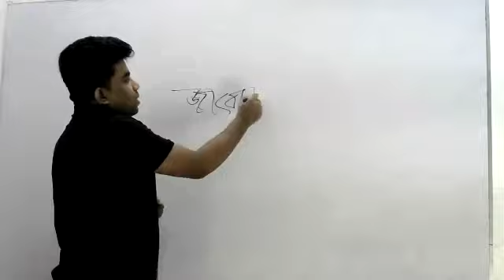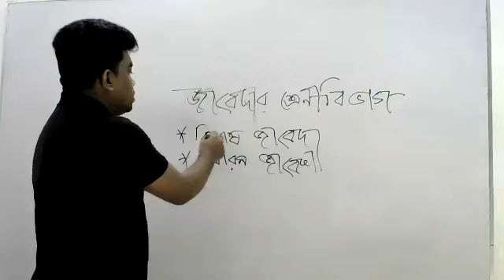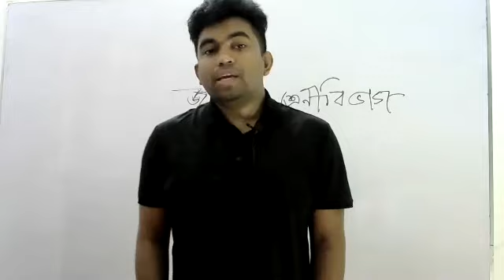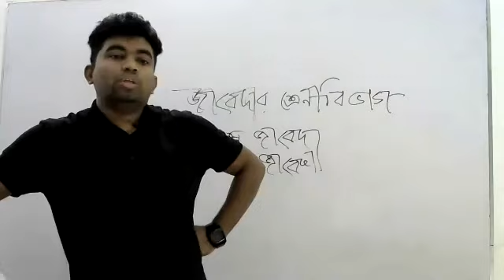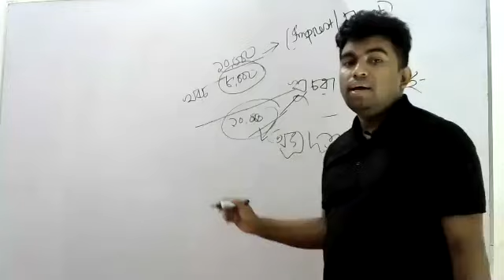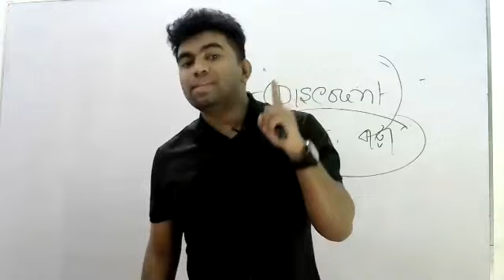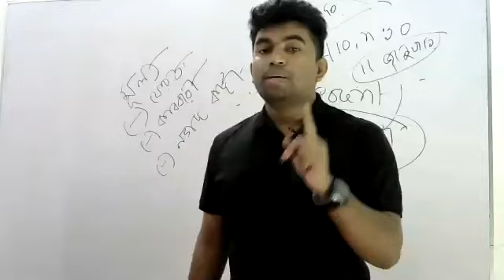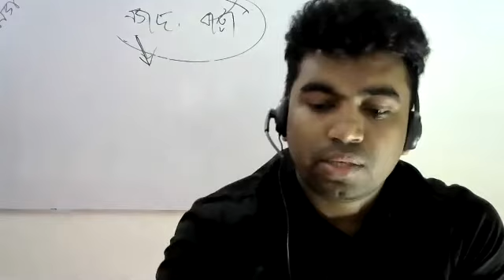Accounting Lecture-06 ll Admission Test ll Nahin Sir ll UCC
Dear Students,

UCC Online Class Program. This is the 6th class of C-Unit. The class held on lecture-06 of Accounting. The Topics of 6th lecture are Previous years Questions analysis and more. The class has taken by Mr. Kamruzzaman Nahin sir.